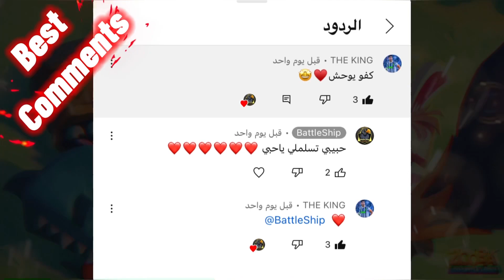زوبا : شرح شخصية فاي 💪🔥😻☠️ || Zooba : Explain Faye's personality ⚡️💥😈☄️